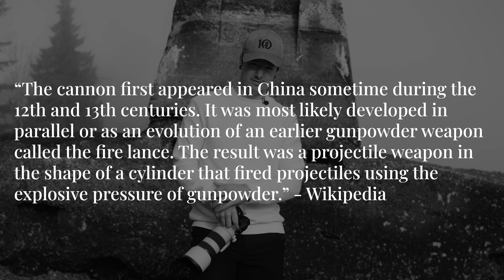The best part about photography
How do I feel about my job? What do I feel about my job? When do I feel about my job? Who do I feel about my job? Where do I feel about my job? Some of these, and more, answered!

0:00 Intro
0:40 POV Photos
1:05 Gabbing
1:58 Exploring
2:51 An unfortunate note
3:31 The money shot
3:48 My thoughts